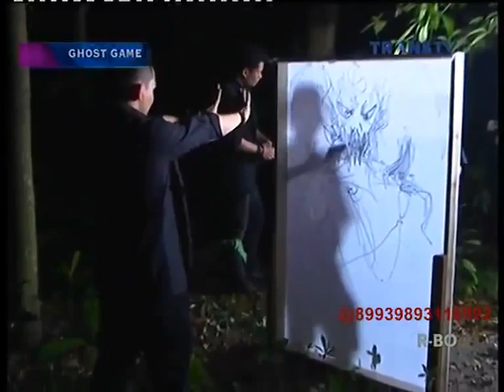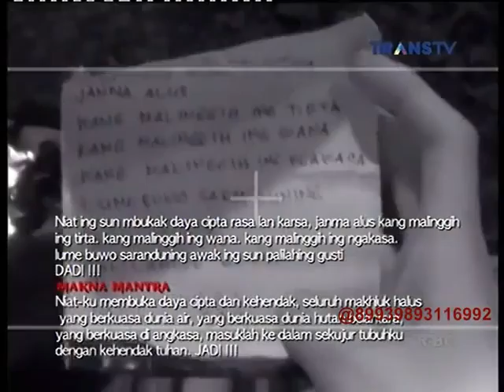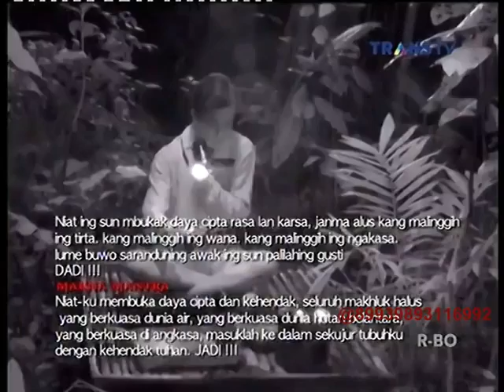Full Ghost Game - 2 Apr 2015 - Misteri Hutan Lindung Bogor